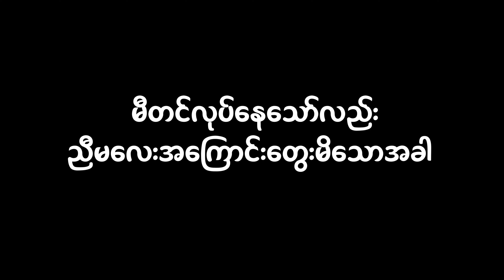စစ်မြင်းရုံးက အလွမ်းသမားလေးတွေအကြောင်း နည်းနည်း ပြောပြမယ်... 😁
စစ်မြင်းကို ဘာနဲ့ရောသောက်ကြလဲ?
အင်တာဗျူးလာဖြေတဲ့ယောင်စိန်ကတော့ "ညီမလေးကြောင့် ကျတဲ့ မျက်ရည်နဲ့" ရောသောက်တာတဲ့ 🙄

မီတင်မပြီးခင် ဘာသိချင်‌သေးလဲဆိုတော့ ယောင်စိန်က “သူ ကျွန်တော့်ကို ချစ်ရဲ့သေးလား” ဆိုတာပဲ သိချင်တယ်တဲ့🤦

အသည်းကွဲနေပေမယ့် ရုံးတက်ရတဲ့ အကိုကြီးကတော့ "ခွမ်း" ခနဲ ရင်‌တွေကွဲကုန်ပြီ 🥴

ကဲ ဘယ်လိုလုပ်ကြမလဲ ဖန်တို့ရေ? 🤷